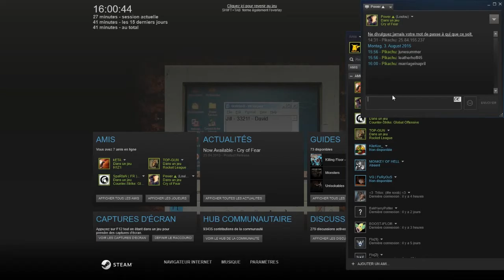Cry of Fear EP.1 OH MY GOOD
Cry of Fear Lp episode 1